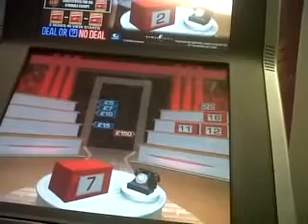dond 500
Please,like,sub
PUP